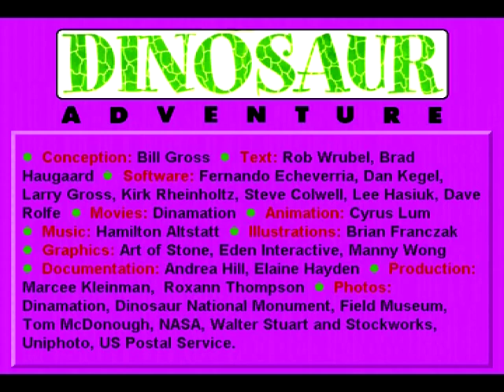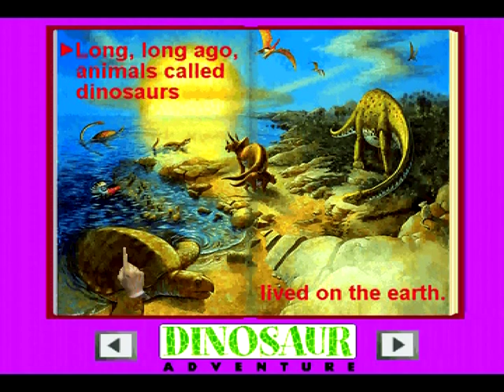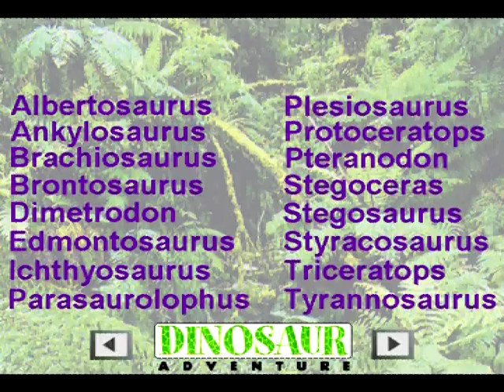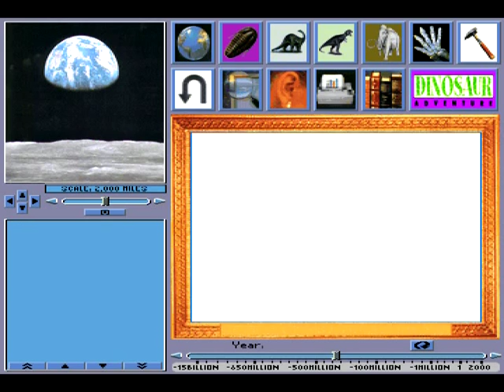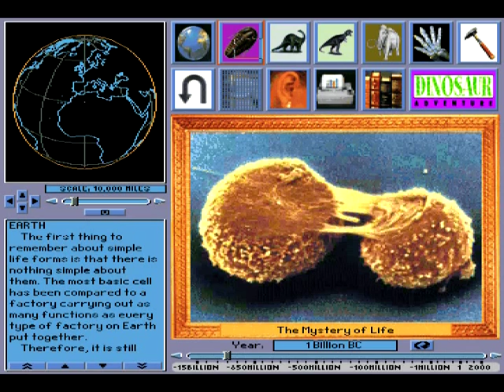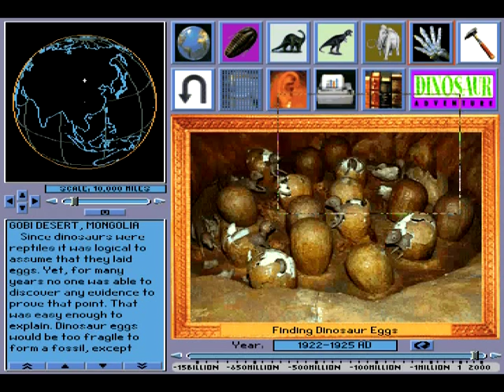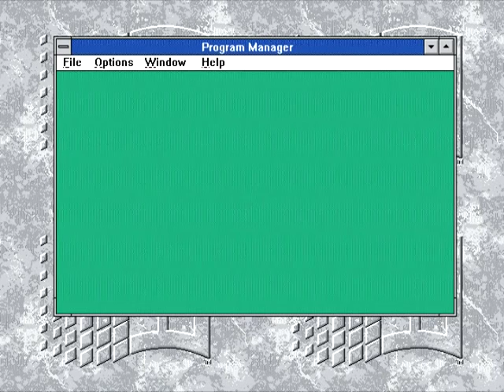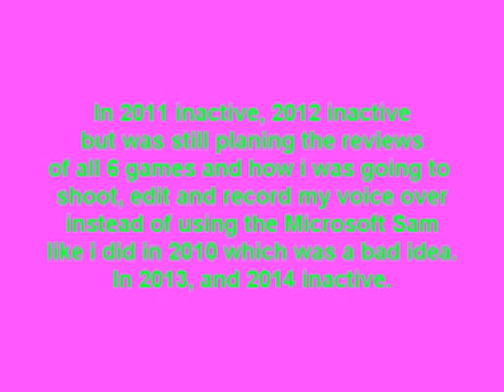Dinosaur Adventure Original MS-DOS Floppy Disk Version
Part 3 of 7 of my 6th Anniversary videos, again i thank ALL of you for making the Channel the Success it is!

This is the Preview video of the Floppy Disk Version of Dinosaur Adventure. While compared to the CD-ROM Version i purchased back in January of 2012 and uploaded in June of 2014, there isn't much of a difference other then two movies are missing, but it is cool to see the differences. I should know more of the differences, but i haven't play the CD-ROM version that much.

This Video includes:
Dinosaur Story Book(Some of)
Name-A-Saurus(Some of)
Read-A-Saurus(some of)
Explore A World of Dinosaurs(Reference Center & Some Of)
Movie Theater (Half of)

I originally found out the existance of this game back in 2004 when i was trying to find replacement versions so i could use the games. I had long suspected there was a Dinosaur Adventure 1 somewhere after reading in 3-D Dinosaur Adventure that the movie theater was Dinosaur Adventure II. 3-D Dinosaur Adventure evolved out of this game.

Anyways ENJOY!, Thanks again everyone, if anyone has any requests if they want something from the FLOPPY disk version of the game please message me and ill put it on the list! Thanks again for the past 7 years!

This day in Rocky54167 YouTube History
2009: At this time 6 years ago i shot the Kids Zoo video and i was preparing to render it. It would be uploaded Parts 1 and 2 that night.
2010: Shot the 3-D Body Part of the 1st Anniversary Surprise
2011: Inactive
2012: Preparing for 3rd Anniversary videos
2013: Inactive
2014: Inactive

2014 is the first year i posted more Videos then i did in 2011, 2013, and tied with 2012.

Upcoming Projects
3-D Dinosaur Adventure Original MS-DOS Floppy Disk Version(Tomorrow)
IMAX's Speed Original MS-DOS Floppy Disk Version(Wednesday)
Space Adventure Original MS-DOS Floppy Disk Version (Thursday)
Undersea Adventure Original MS-DOS Floppy Disk Version(Friday)
Top 10 3-D Body Music
Undersea Adventure Reference Center Movies
top 10 Kids Zoo sound track
3-D Undersea World
Top 10 3-D Dinosaur Adventure Soundtrack
Bug Adventure
Speed Soundtrack top ten ?
Science Adventure
Space & Undersea Adventure Top 10 soundtrack
Dinosaur Adventure
Original MS-DOS Floppy Disk Version
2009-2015 and many more years to come